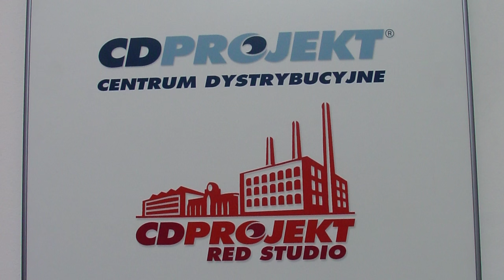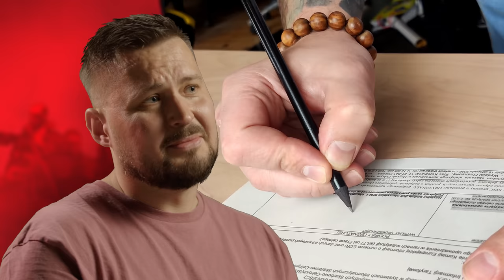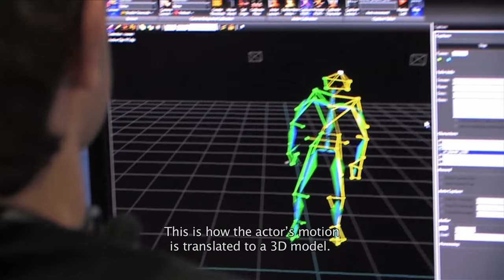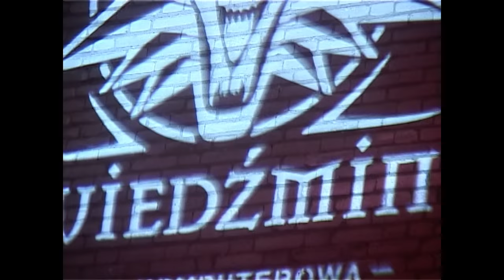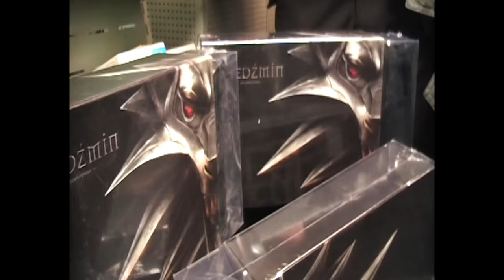20 years of CD PROJEKT RED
It's hard to believe that 20 years have passed since CD PROJEKT RED was founded. The last two decades have been filled with adventure, and we’re so proud to have created video games that players all around the world have enjoyed — not to mention having such a strong, supportive community that has been with us at every step!

We've invited several REDs — from battle-scarred veterans to fresh-faced newcomers — and asked them some questions. This is the result.

Thank you for sharing the road with us!